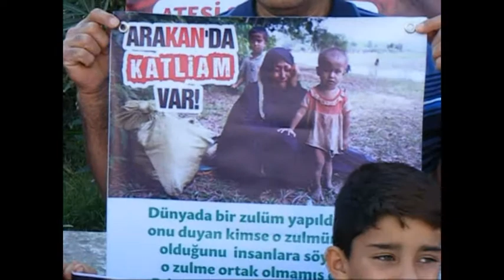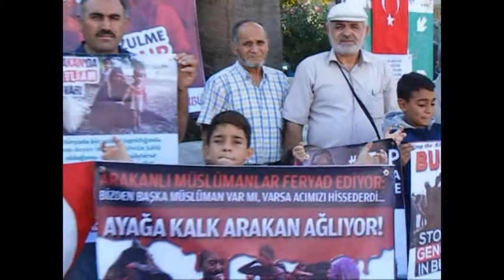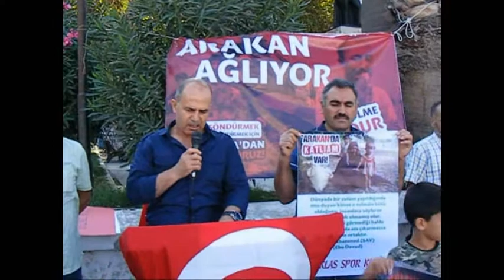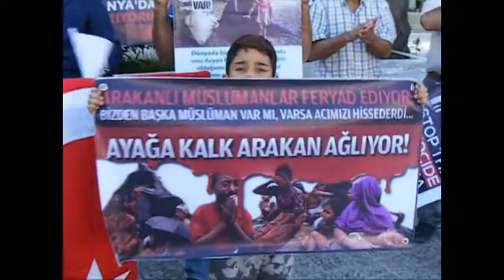ARAKAN KATLİAMI MUDANYA'DA PROTESTO EDİLDİ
Mudanya Klas Spor kulübü Başkan Necati Şimşek, Myanmar'ın (BURMA) Arakan eyaletinde yaşanan Müslüman katliamını, Mudanya Mütareke Meydanında protesto etti.

Klas Spor Başkanı Necati Şimşek Arakan’da ki Müslümanların uzun yıllardan bu yana din ve vicdan özgürlüğünün yanı sıra mülkiyet hakkı, evlilik, eğitim ve öğretim, vatandaşlık, kimlik edinme gibi temel insani haklardan
mahrum kalmasının yanında, bütün bunlar yetmiyormuş gibi birde insanlık dışı davranışlarla karşılaşıp, hunharca, canice yaşam haklarının ellerinden alındığını belirterek "
“Müslümanlar birer birer katledilirken, Müslüman kadınlar ve çocukları tecavüze uğrayıp öldürülmektedir. Mescitler içndeki insanlarla birlikte ateşe verilmektedir.
Doğup büyüdükleri topraklardan asker ve polis desteğiyle ölüm göçüne sürülmekteler. Bütün Dünyanın gözü önünde meydana gelen bu zulmü, katliamı, yok edilişi seyretmekte ve üç maymunu oynamakta. 1962 yılından beri
Myanmar Müslümanlarına karşı kesintisiz süren asimilasyon soykırıma dönüşmüştür. Bir vatandaşı için ayaklanan ve o insanların hamisi kesilen, savaş ilan eden Amerika başta olmak üzere Avrupa ve Siyonist İsral
se İslamafobiyi sadece seyretmekle yetiniyorlar.

Buradan tüm Müslüman ülkelere sesleniyoruz, birazcık insanlık ruhu taşıyorlarsa işkence ve zulme karşı gereken yaptırımın acilen hayata geçirilmesinin sağlanmasını istiyoruz. Uluslararası Örgütlerin bu
zulme duyarsız kalmamalarını bekliyor, barış ve kardeşlik içerisinde bir yaşam diliyoruz” dedi.

Orotestoyu destekleyenler ellerinde programlı şekilde Arakan'lı müslümanlara uygulanan vahşeti protesto eden pankartlar açtılar.